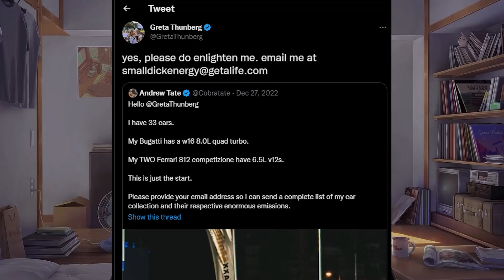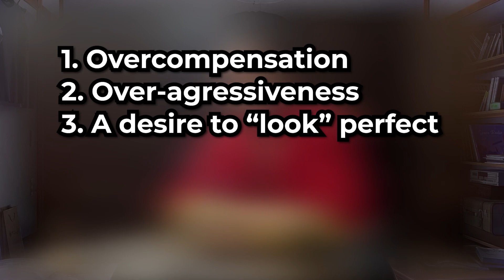Aku Tak Suka Andrew Tate.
The moment Andrew Tate kena expose in the future doing something bad, masa tu aku nak tanya korang yang gila sangat dengan laki narcissist ni apa rasa makan taik.

Intended for mature audiences only, sebab aku guna mature language jugak sometimes. Turn on captions to help yourself understand terms-terms yang korang takboleh tangkap, aku dah tulis siap-siap untuk korang faham dengan lebih senang :)

For my contact purposes:
Discord: vul9arist 4777 (may change in the future).

To help support me and my passion, boleh donate dekat sini

Song titles: Highball

Do recommend this video to these bunch of strugglers, YouTube.